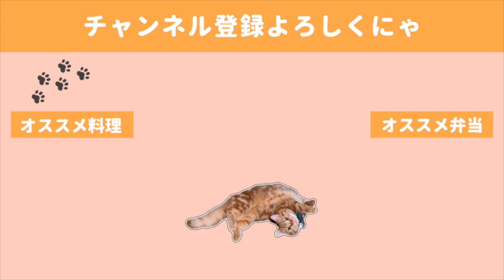【料理動画】連休楽するための常備菜６品／ネコの上にネコ／Meal Prep 【常備菜】【作り置き】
いよいよ暑さも本格的になり、台所仕事が日によってはとてもしんどい日がありますよね。
そんな日はしっかりとさぼりたいので、
その為に元気なうちに常備菜をたくさん作って冷蔵庫や冷凍庫に忍ばせておくととても便利です。

常備菜メニュー
・色々野菜の肉巻き
・カレーチーズ焼きおにぎり
・茄子の煮浸し
・大根のコンソメ煮込み
・トマトとモロヘイヤのネバネバツナサラダ
・飲むとろろ

◇BGM◇